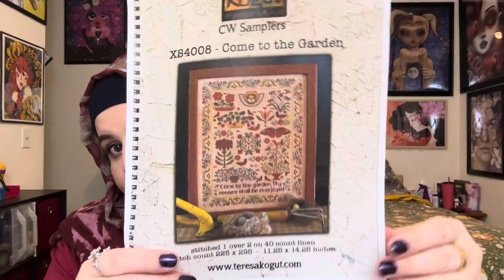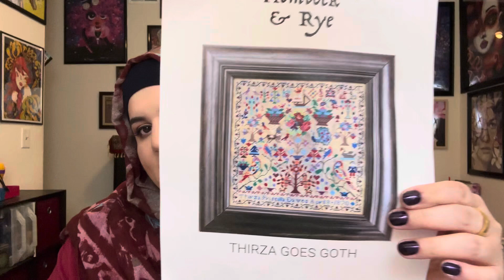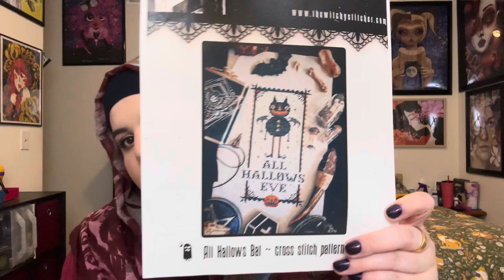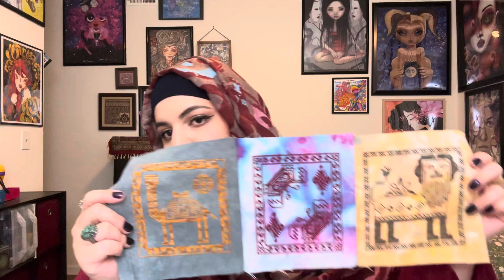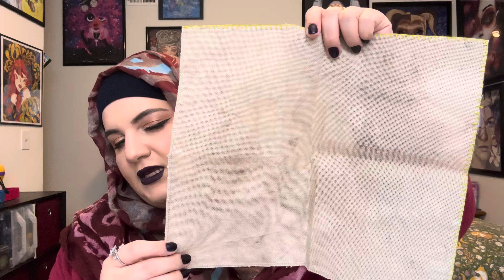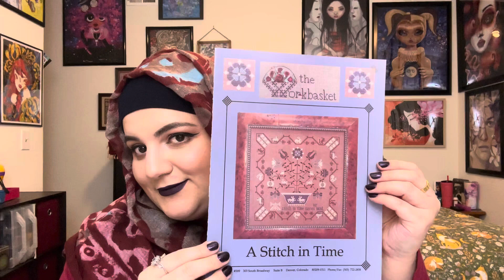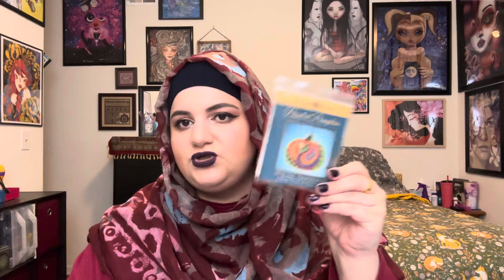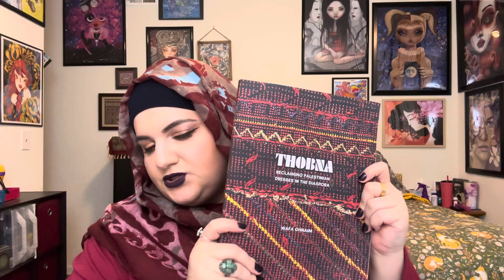Flosstube 18 Stitchy Community Is The Best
Wipgo is the brainchild of the talented
For more info please check out her channel

Banana Oil

Hemlock & Rye

Artsy Housewife

Cozy Cabin Stitching

THOBNA: Reclaiming Palestinian Dresses in the Diaspora by Wafa Ghnaim